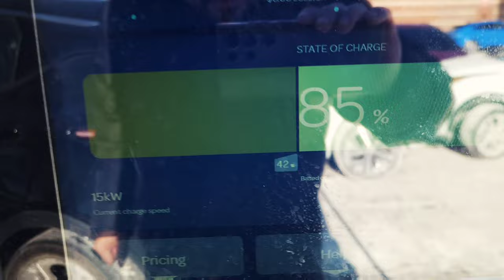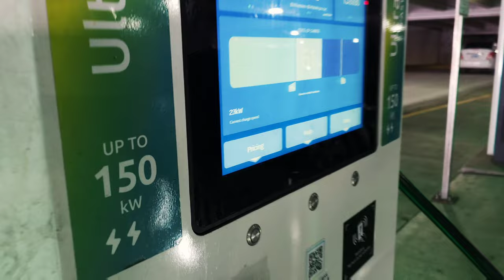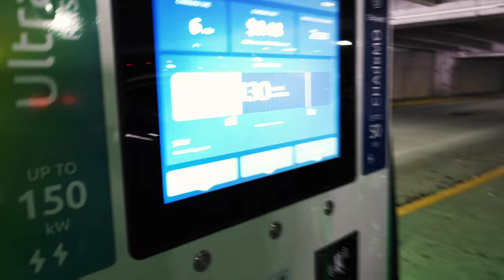Chaos in Chicago | Deep freeze leaves EVs stranded and then some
Before filming most of this, Kyle Conner of Out of Spec came out to Chicago and wanted to observe the problem first hand. I was able to take him around and talk to him what's been really happening in Chicago. While we made that video, I was also in the middle of filming the chaos first hand, and that's this video.

Chicago had made headlines for EVs and not in the good way. Teslas and other EV batteries are dying and left drivers stranded and unable to charge. Many stations are either clogged or not working due to the cold, creating lines and chaos. in this video I take you around a few sites and explain to you a deeper problem that ultimately lead to the chaos in Chicago.

Hey! Drive with Lyft in Chicago, and you get a bonus up to $350 if you give 220 rides in your first 30 days. Terms apply.

If you're a pet lover, kindly check out my Etsy shop

I also have a second Etsy shop focusing on watercolor art wall decor:

Thank you for continuously following my channel and content!

I do have ADHD and some anxiety, so I do apologize if I was all over the place. I do love creating this content for everyone to experience and provide helpful tips and entertainment for those that are interested in EVs and are EV owners.

Thanks everyone! Cheers!